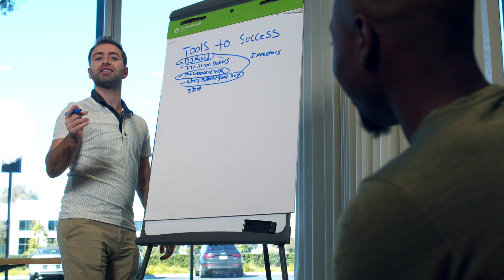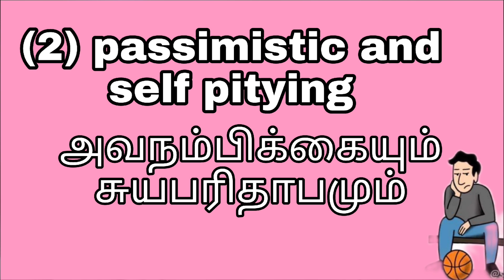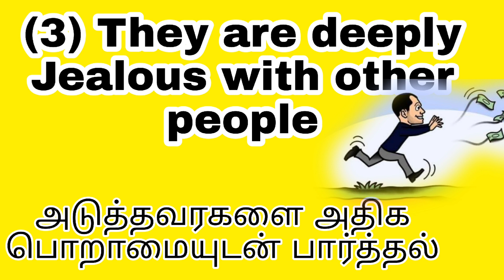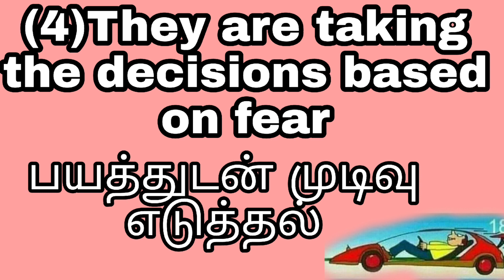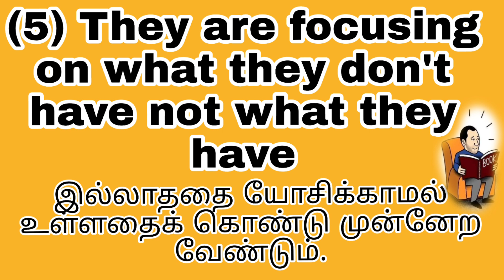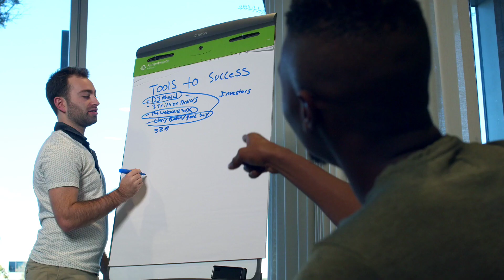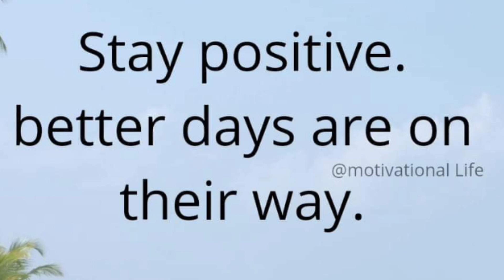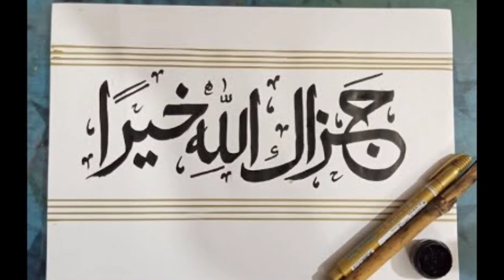மனவறுமை நிலையின் அடையாளங்களும் இலங்கையின் நிலையும். MIND POVERTY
மனவறுமை நிலையின் அடையாளங்களும் இலங்கையின் நிலையும்.

MIND POVERTY